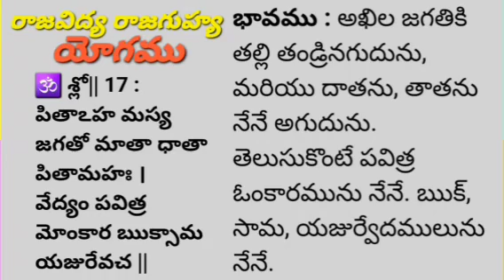భగవద్గీత రాజవిద్య రాజగుహ్య యోగం 17 వ శ్లోకం /@ramupadyaluReddypalli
భగవద్గీత తెలుగు Bhagavad Gita
 Bhagavad Gita Telugu భగవద్గీత